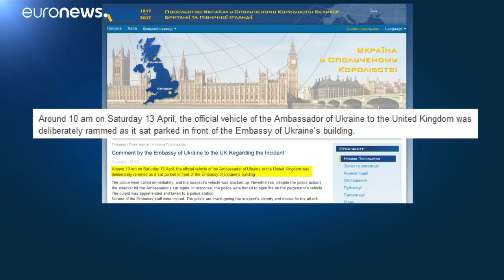Londres : un automobiliste vise la voiture de l'ambassadrice d'Ukraine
La police britannique a tiré devant l'ambassade d'Ukraine à Londres samedi matin après qu'un automobiliste a "délibérément" percuté la voiture de l'ambassadeur à deux reprises, a indiqué l'ambassade.